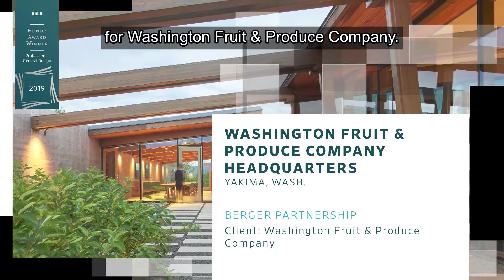Washington Fruit & Produce Company Headquarters | 2019 Honor Award | General Design